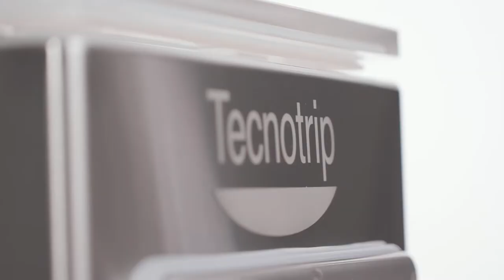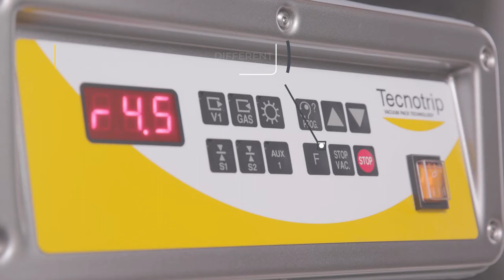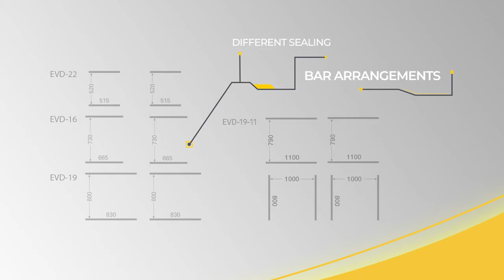TECNOTRIP DOUBLE CHAMBER MANUAL VACUUM PACKING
EVD-22/EVD-16/EVD-19/EVD-19-11
4 models for different productions